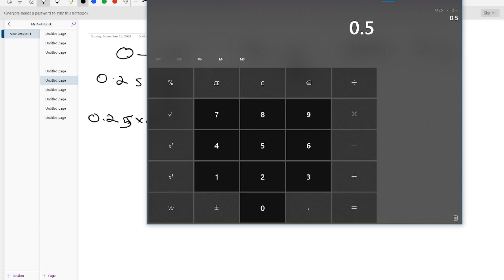Inverse Proportions | Easy Questions Part 1 | OLEVEL MATHS D2 7TH EDITION